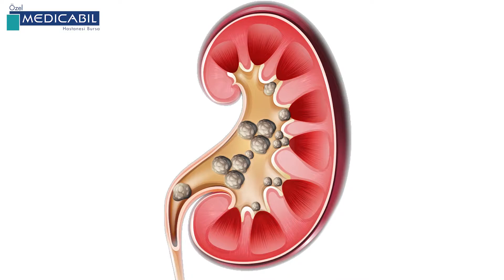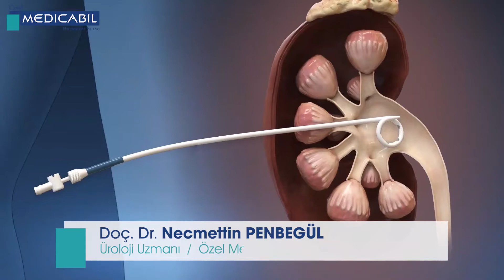KAPALI BÖBREK TAŞI AMELİYATI : ÜROLOJİ AMELİYATLARI (Perkütan Nefrolitotomi)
BÖBREK TAŞI AMELİYATI
Doç. Dr. Necmettin PENBEGÜL

Perkütan nefrolitotomi (PNL): Böbrek taşlarının kapalı ameliyatında en sık kullanılan yöntemdir. Hastanın sırt bölgesinden böbreğin içerisine doğru yaklaşık 1cm (10mm) genişliğinde bir tünel oluşturulur. Bu tünel içerisinden gönderilen kameralı aletler ile böbreğin içindeki taşlar görülür ve taşlar bir bütün halinde veya kırılarak aynı yoldan dışarı çıkartılır. URS yönteminden farklı olarak bu yöntemde taşları ameliyat esnasında ameliyatı yapan doktor dışarı almaktadır. Bu yöntemde azda olsa kanama ihtimali söz konusudur. Son zamanlarda kapalı böbrek taşı ameliyatı teknolojik gelişmelerin sayesinde daha da küçük tünellerden yapılabilir hale gelmiştir. Standart bir PNL ameliyatı 1cm genişliğinde bir tünel içinden yapılırken; şimdilerde bu tünel çapı küçültülerek hem hasta hem de hekim için ameliyat daha konforlu hale getirildi. Mini PNL dediğimiz ameliyatta 0,7 cm genişliğinde tünel, Ultra-mini PNL ameliyatında 0,4 cm genişliğinde tünel ve son olarak ta Micro-PNL ameliyatında bizim geliştirdiğimizve dünyada kapalı böbrek taşı ameliyatında kullanılan en ince tünel olan 0,2 cm genişliğinde tünel (Microsheath*) kullanılmaktadır. Tünel çapı azaldıkça ameliyata bağlı kanama gibi bazı istenmeyen durumların görülme ihtimali azalmaktadır. Bu ameliyatta en sık görülen istenmeyen durumlar; kanama, enfeksiyon ve nadiren de bağırsak veya akciğer zarı zedelenmesidir.